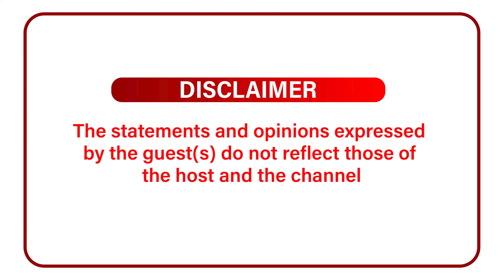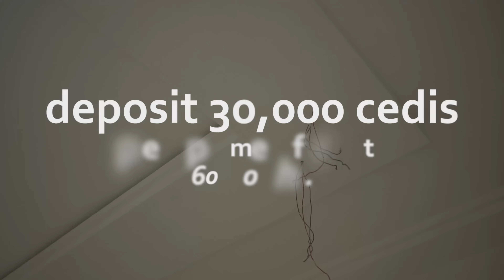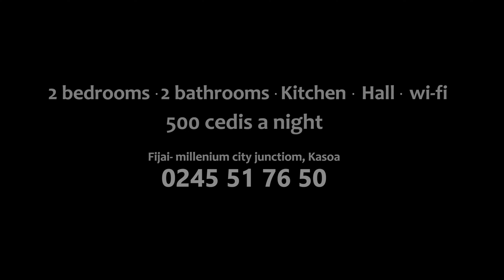I Bath 5 Dead Bodies A Day In Belgium,I Take GhGh86,000 A Month - TikToker Sexy Vida Tells It All